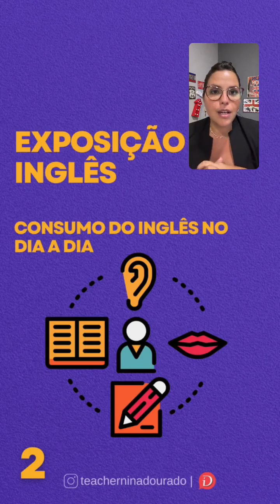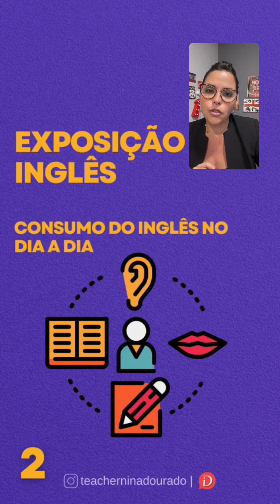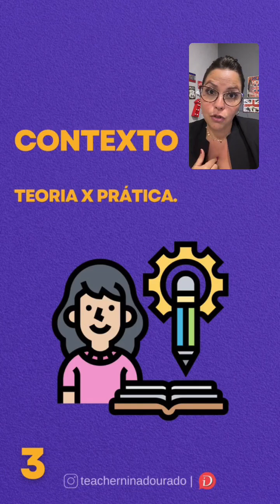Por onde e como começar o Inglês?